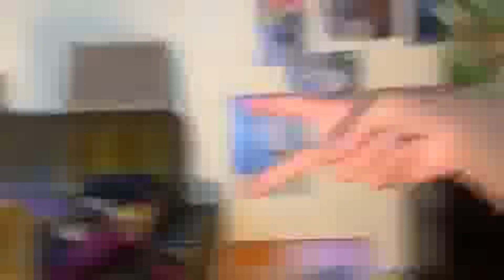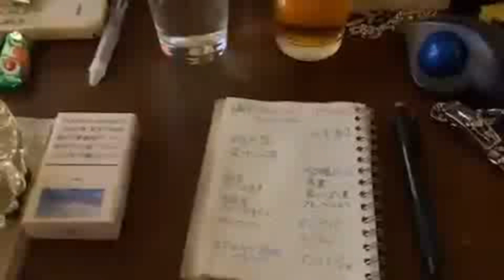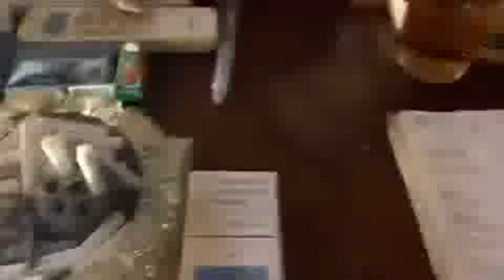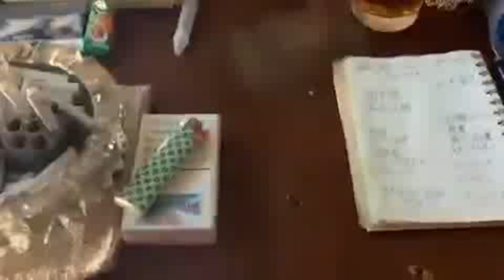【ウナちゃんマン】自宅配信。01月22日